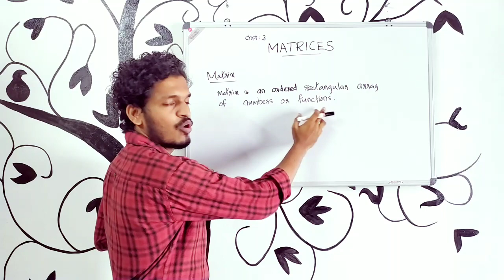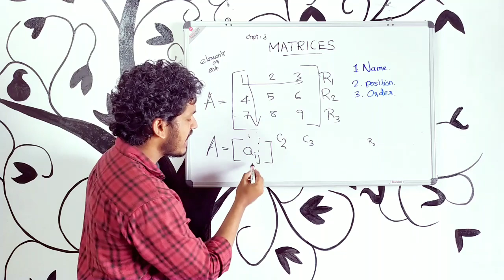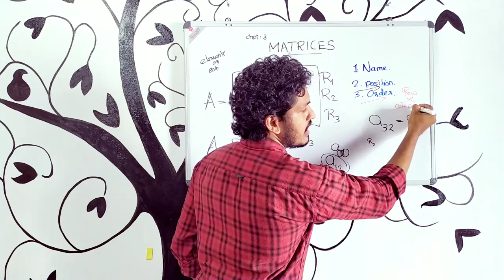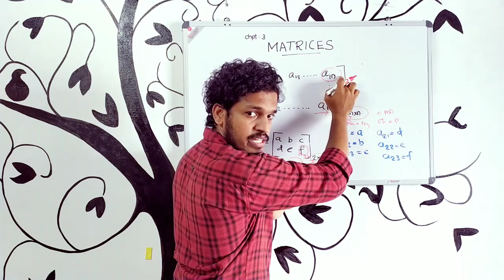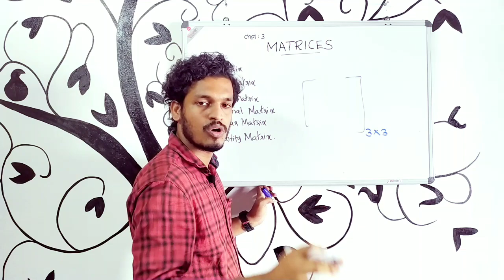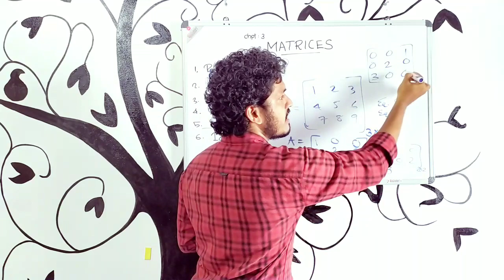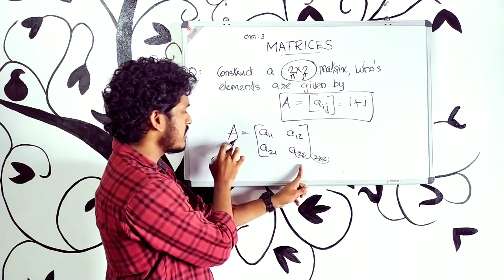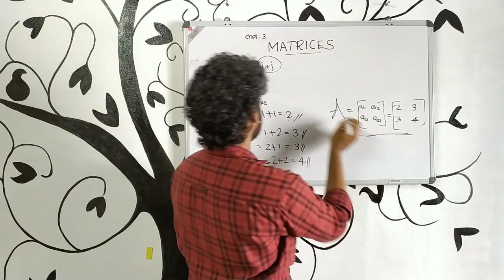MATRICES PLUS TWO part 1 വളരെ സിംപിളായി പഠിക്കാൻ.